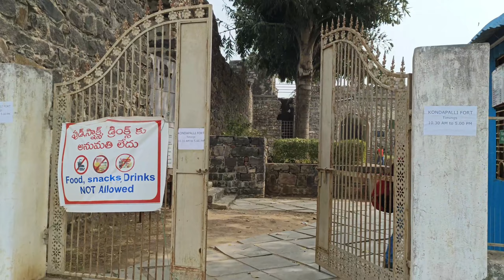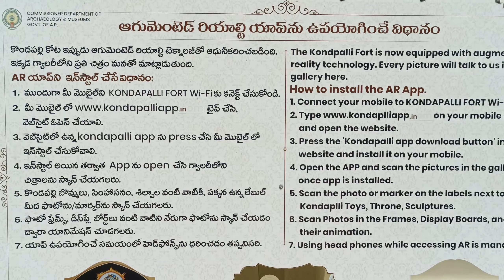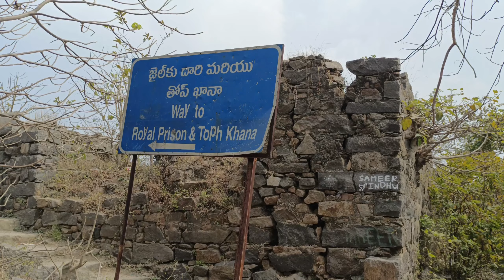Kondapalli fort || kondaoalli khilla ,కొండపల్లి కోట, కొండపల్లి ఖిల్లా